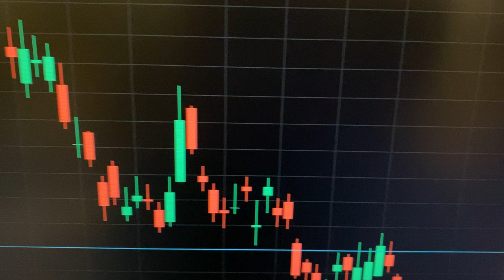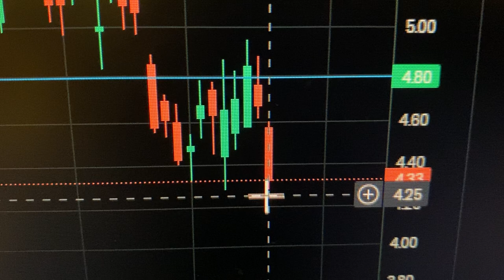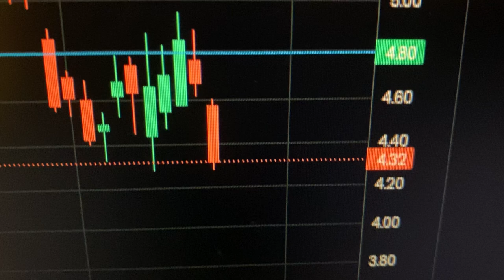NIO Aircraft When Nio Inc Stock Price High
In this video, I talk about how NIO Aircraft could be developed When Nio Inc Stock Price High by 2024. I think we could be seeing a Nio aircraft by 2024. Honda jet are aircraft and Nio could manufacture aircraft too because Nio have the capabilities. NIO Aircraft could be built When Nio Inc Stock Price is High. China is building flying cars and nio could start building flying cars too as well as a nio aircraft better than the Honda Jet.